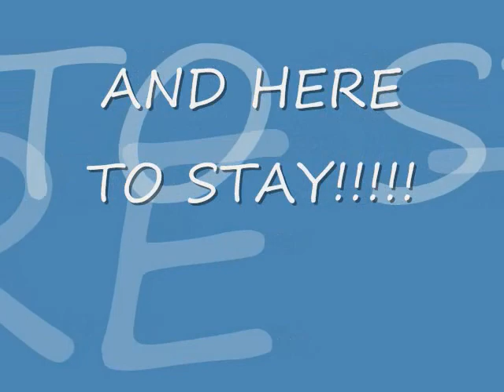FBVA BAcK at it AgaIN BrOdiE!!!!!(Shout to the bros Kush Gang and G.L.U.E ent)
WE IS BACK AND HERE TO STAY!!!
Also we reps kush gang